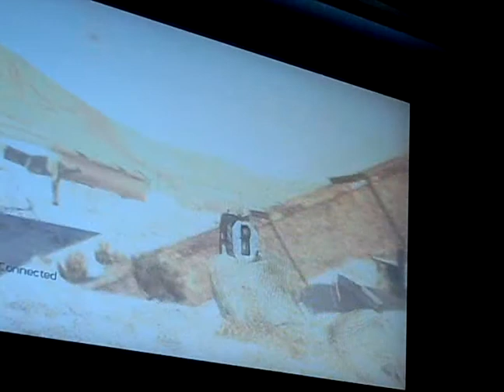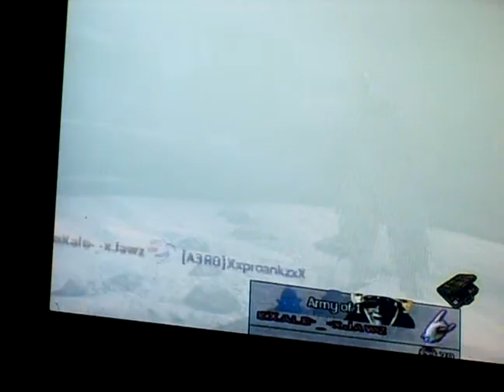murkage quick scope